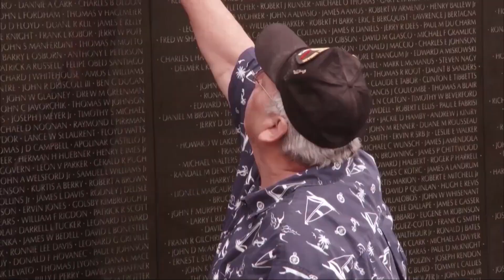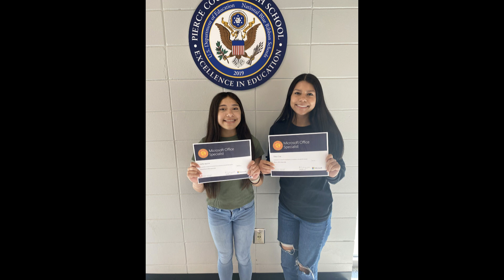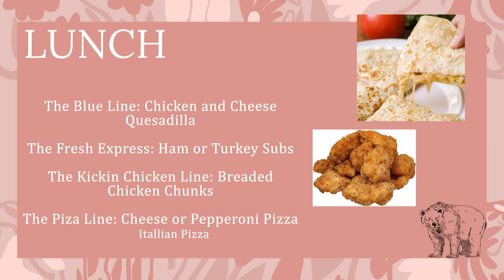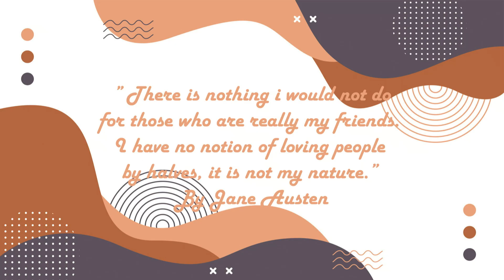News - Friday, Mar. 15, 2024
Beware the Ides of March!

Lunchtime Chronicles & More